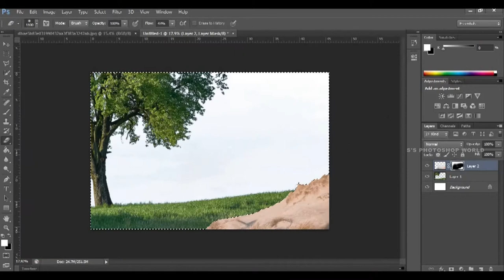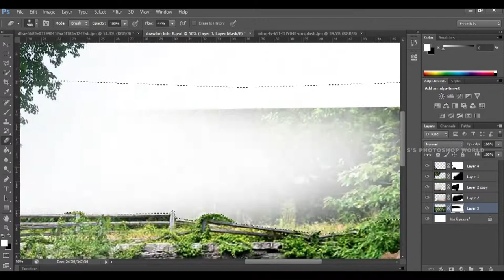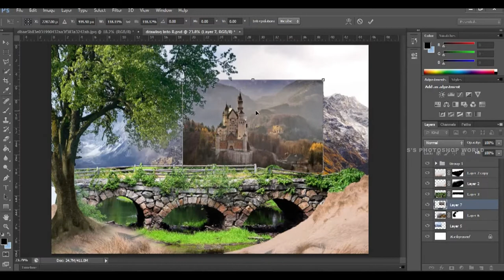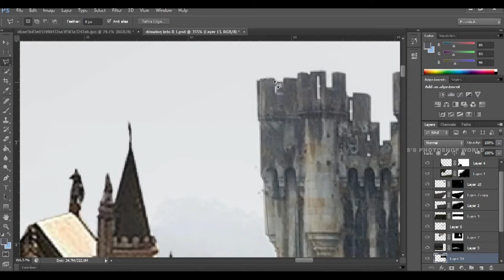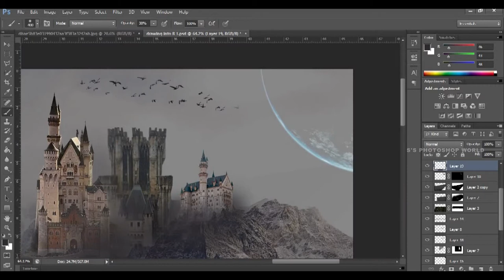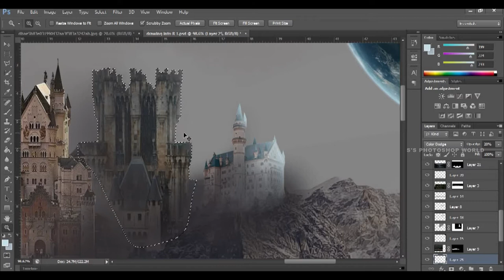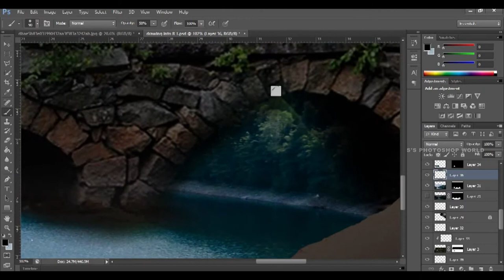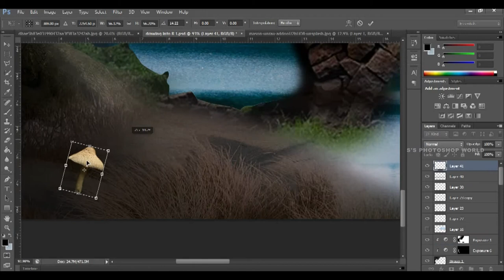Drawing into Realistic photo manipulation / shanthis photoshop world ...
In this video i have manipulated a simple drawing into a realistic look but i don't no how it came ?.
Leave your thoughts in comment box , that will help to improve my self.

in this week’s photoshop fantasy speedart I wanted to revisit a favourite subject of mine, trees - using a tree as our main character for the piece, I wanted to pitch it up against a titan of the elemental world, a volcano.